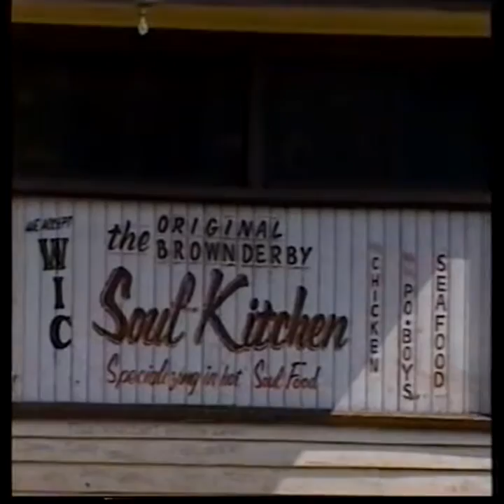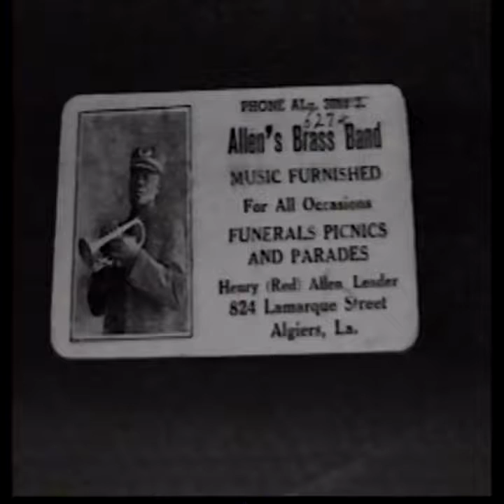New Orleans Brass Bands (circa 1994)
A documentary video of contemporary New Orleans Brass Bands, such as Rebirth and the Soul Rebels. Created as part of a Video Ethnography course in the Tulane Anthropology program.